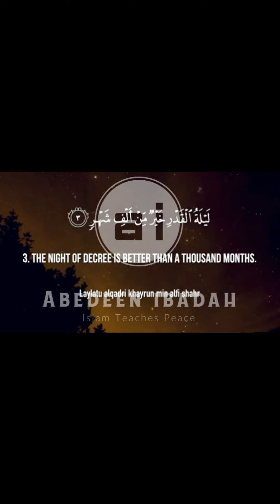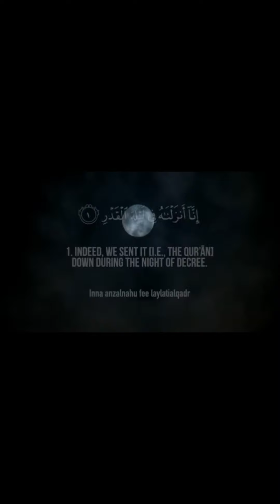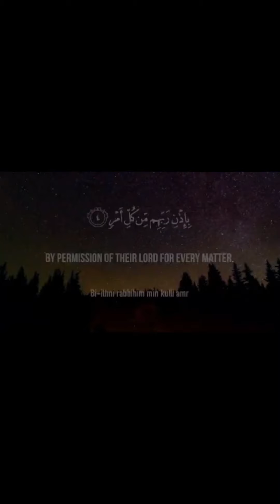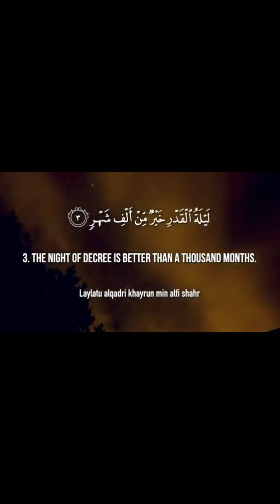Quran- Alkarim With Beautiful Voice By The Imams of Saudi Arabia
Surah Al Baqarah ki Some AYAAT translated in English

Ya allah  “Guide Us To The Straight Path” – ( Surah Fatiha Ayat 6 )

“Do not worship except Allah ; and to parents do good and to relatives, orphans, and the needy. And speak to people good [words] and establish prayer and give zakah.” Then you turned away, except a few of you, and you were refusing.” Surah Baqarah Ayat 83

This is the Book about which there is no doubt, a guidance for those conscious of Allah – ( Baqarah Ayat 2 )

“….so whenever guidance comes to you from Me, then whoever follows my guidance, then there will neither be any fear on them nor will they grieve.” Ayat 38

“And do not mix the truth with falsehood or conceal the truth while you know [it].” Ayat 42

اللَّهُمَّ رَحْمَتَكَ أَرْجُو فَلَا تَكِلْنِي إِلَى نَفْسِي طَرْفَةَ عَيْنٍ وَأَصْلِحْ شَأْنِي كُلَّهُ لَا إِلَهَ إِلَّا أَنْتَ

"O Allah, I hope for Your mercy, do not leave me for even the duration of an eye blink (duration) and correct my total condition. Besides You there is none worthy of worship"

"Allah is sufficient for us and He is the Best Guardian".

(Quran, Surah Al-Imraan

اللَّهُ اللَّهُ رَبِّي لَا أُشْرِكُ بِهِ شَيْئَاً

"Allah is my Lord, I do not ascribe anything unto Him".

(Hisnul Hasin from Abu Dawood)

يَا حَيُّ يَا قَيُّومُ بِرَحْمَتِكَ أَسْتَغِيثُ

"O Alive and everlasting One, I beseech You by Your mercy".

(Mustadrak Hakim)

"O Allah, there is none worthy of worship besides You. You are Pure, definitely I have oppressed my soul by sinning".

The Qur'an states that these words were recited when Yunus (A.S.) called upon Allah from the belly of the fish. Prophet Mohammad (S.A.W.) stated in a hadith that when any Muslim makes this dua via these words to Allah, then Allah surely accepts his duas

Track: ⁴⁵ Surat Al Jathiyah